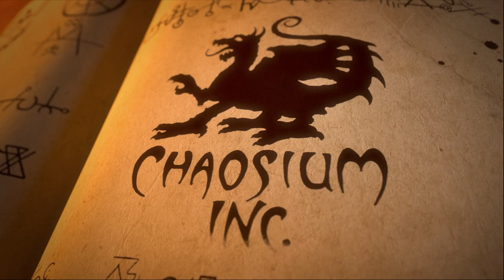White Bull | Episode Twenty Four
Join a team of Gloranthan experts as they make their way through a special scenario designed by Chaosium Creative Director, Jeff Richard. It's episode twenty-four of the Chaosium house campaign!